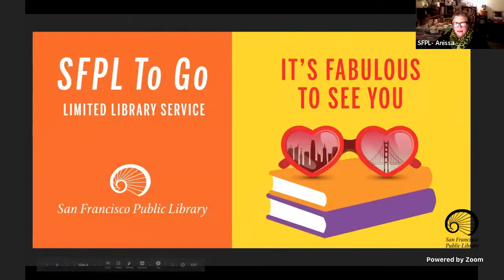Author: Mattilda B. Sycamore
Mattilda Bernstein Sycamore reads from her new book, The Freezer Door, described by Maggie Nelson as “a book about not belonging that made me feel deeply less alone” and by Oprah Magazine as an “underline-every-sentence compendium of queer desire." After the reading, Sycamore will be joined in conversation by poet and essayist CAConrad, with audience Q&A to follow.

Mattilda Bernstein Sycamore is the author of three novels, two nonfiction titles and the editor of five nonfiction anthologies. Her new book, The Freezer Door, will be published by Semiotext(e) in November 2020.

Sycamore’s most recent novel, Sketchtasy (Arsenal Pulp Press 2018), was one of NPR’s Best Books of 2018. Her memoir, The End of San Francisco (City Lights 2013), won a Lambda Literary Award. And her most recent anthology, Why Are Faggots So Afraid of Faggots?: Flaming Challenges to Masculinity, Objectification, and the Desire to Conform (AK Press 2012), was an American Library Association Stonewall Honor Book

Mattilda's novels include So Many Ways to Sleep Badly (City Lights 2008) and Pulling Taffy (Suspect Thoughts 2003). She is the editor of four additional nonfiction anthologies, Nobody Passes: Rejecting the Rules of Gender and Conformity (Seal 2007), That’s Revolting! Queer Strategies for Resisting Assimilation (Soft Skull 2004; 2008), Dangerous Families: Queer Writing on Surviving (Haworth 2004; Routledge) and Tricks and Treats: Sex Workers Write about Their Clients (Haworth 2000; Routledge), which now also appears in Italian (Effepi Libri 2007).

CAConrad is the author of Amanda Paradise (Wave Books, 2021). Their book While Standing in Line for Death won a 2018 Lambda Book Award. They also received a 2019 Creative Capital grant as well as a Pew Fellowship in the Arts Award, the Believer Magazine Book Award and the Gil Ott Book Award. They regularly teach at Columbia University in New York City, and at Sandberg Art Institute in Amsterdam. Please view their books, essays, recordings and the documentary The Book of Conrad (Delinquent Films)